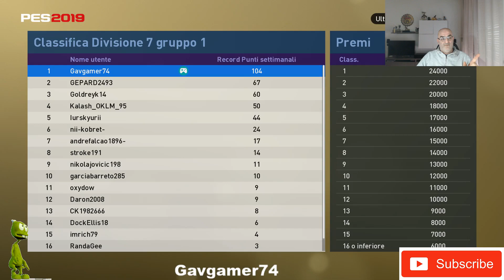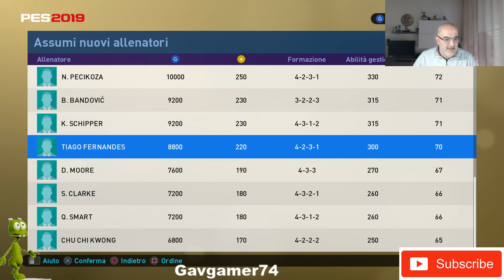Novità del giovedì 7 febbraio PES2019 Myclub+aggiornamento legends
CANALI AMICI: LIQUID SNAKE GAMES